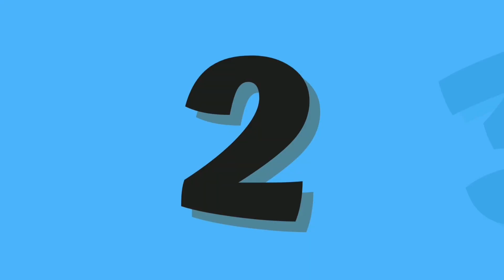Best educational videos for toddlers | ABC and 123 learning videos for toddlers | A to Z Alphabets